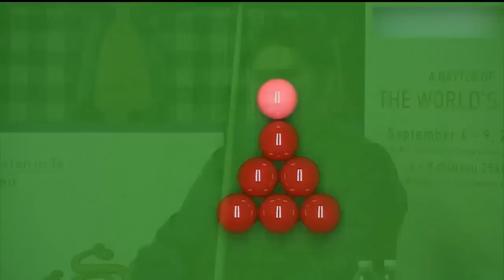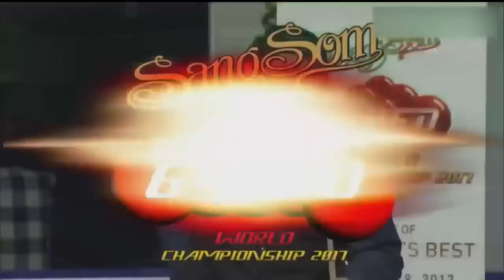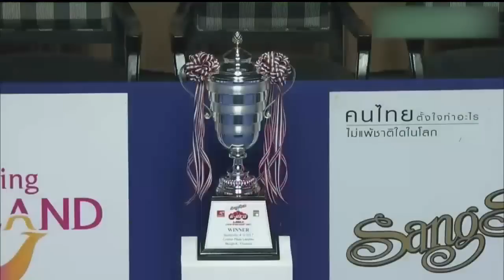Anthony McGill vs Passakorn Suwannawat ภาสกร สวรรณวฒน์ 6 Red World Championship 2017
6 Red World Championship 2017

Anthony McGill vs Passakorn Suwannawat Group B